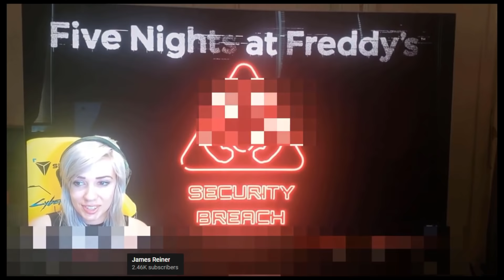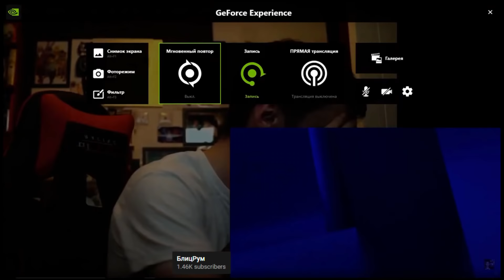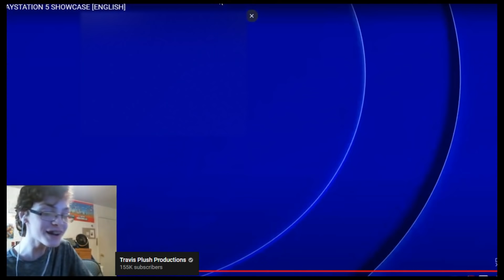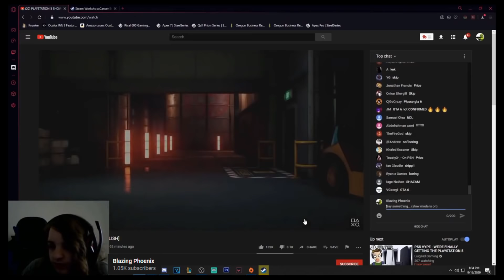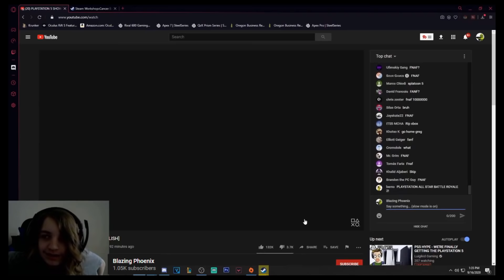Fans React to Five Nights At Freddy's: Security Breach - Teaser Trailer | PS5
A first glimpse of FNAF: Security Breach PS5 Teaser